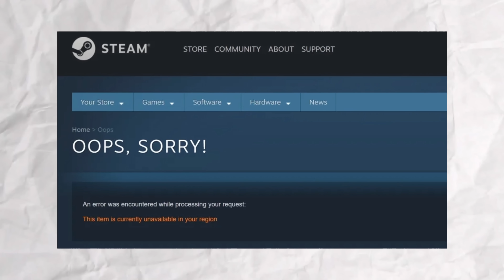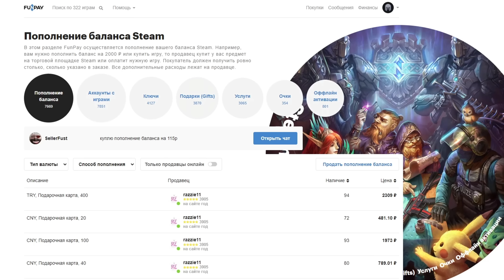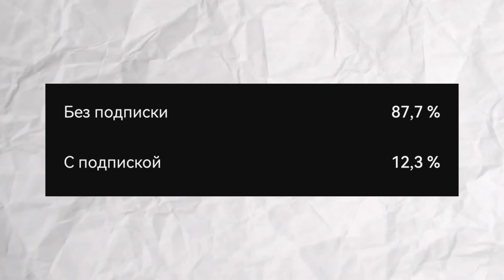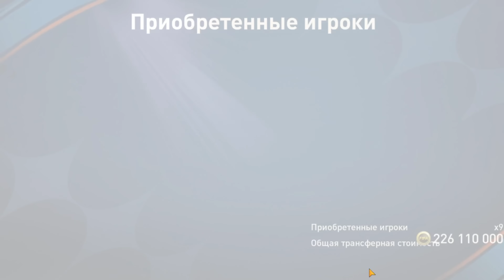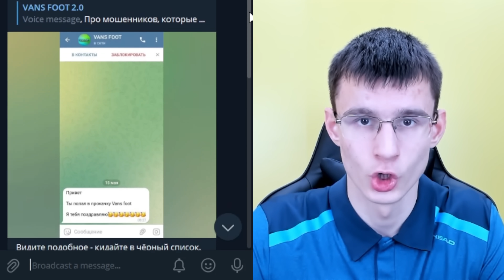ОТ ХУДШЕГО ДО ЛУЧШЕГО ИГРОКА ПО ТРОФЕЯМ В FIFA MOBILE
🎥Таймкоды:
00:00 - Вступление
00:43 - Funpay
01:24 - Выигрываем первый трофей Кейна
04:51 - Выполняем задания за англичанина
06:35 - Битва за самого титулованного
Привет , в этом ролике я выиграю первый трофей за самого известного футболиста , который играет на высоком уровне и за престижную команду , но ещё ни разу не был чемпионом.. Также , с помощью специальных заданий мы выясним , какой футболист является самым титулованным. Если что , на данный момент есть два кандидата : аргентинец Лионель Месси и бразилец Дани Алвес! Вообщем будет очень интересно , приятного тебе просмотра⚽️